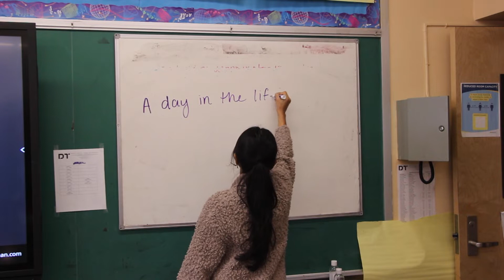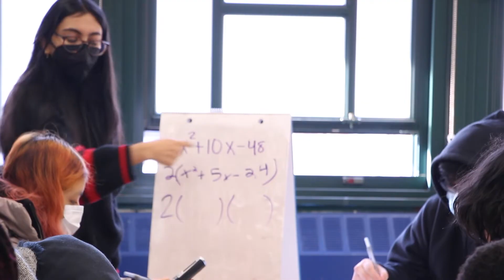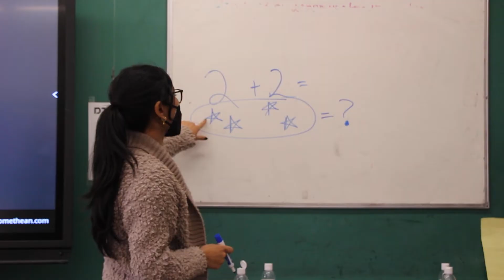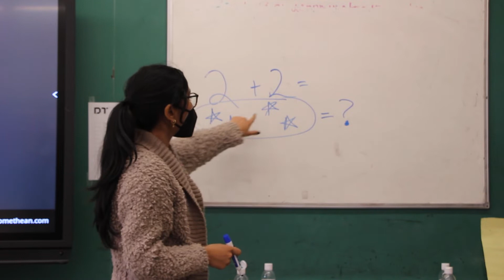The Day in the Life of Ms. Karki